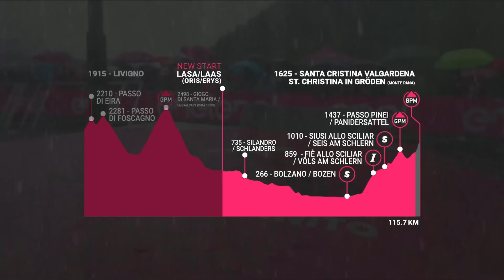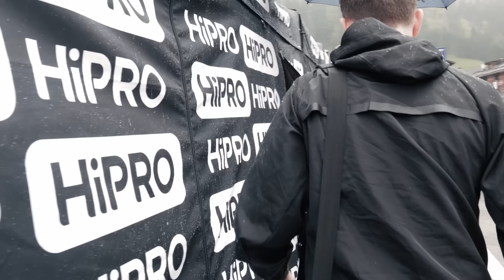Giro D'Italia | Episode 6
Week #3 - All roads lead to Rome. The maglia rosa Tadej Pogačar swept to a fifth victory 💗.